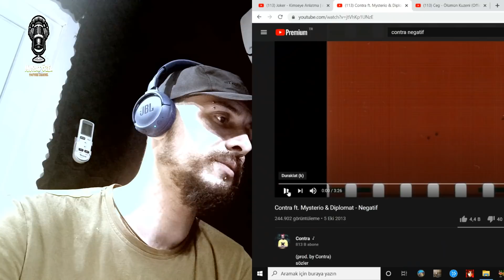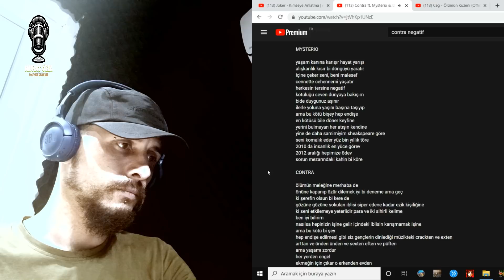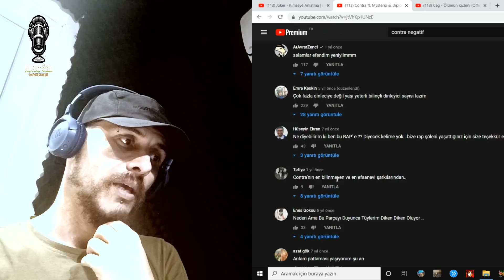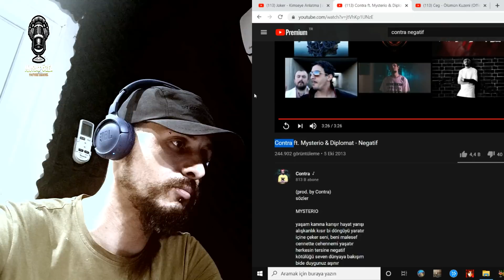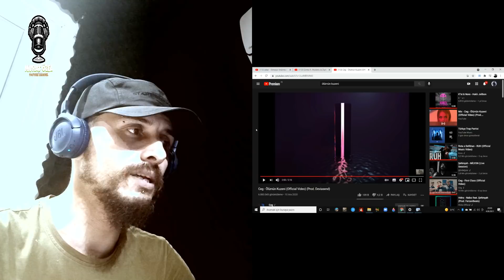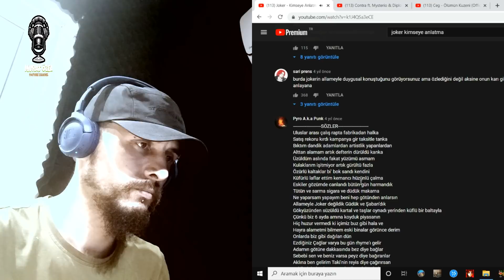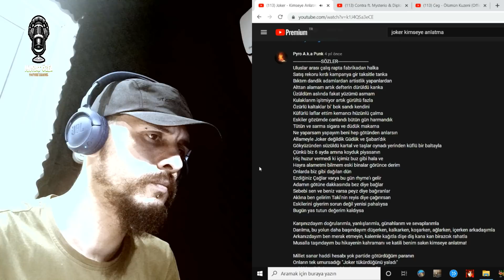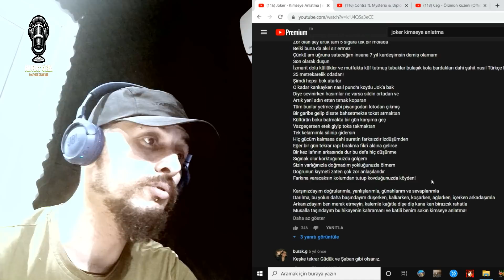Contra - Negatif | Ceg - Ölümün Kuzeni | Joker - Kimseye Anlatma Metal Solistinden REACTION!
Iyi seyirler =)

Kanala üye olarak hem daha kaliteli içerikler üretebilmeme imkan sağlamış, hem de üyeye özel rozet kazanma ve kişiye özel video istek - analiz imkanından faydalanmış olursunuz.